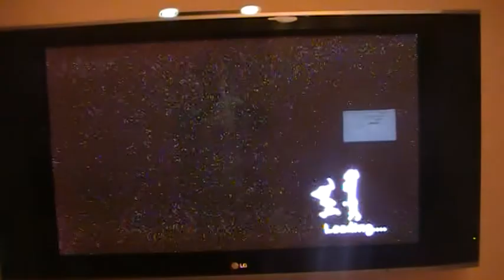LP Across the 2nd dimension part 14 Road to Doof's headquarters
We're heading to Doof's evil headquarters and riding Doof delivery trucks and getting hit by security lasers